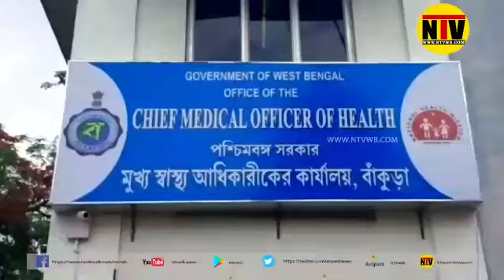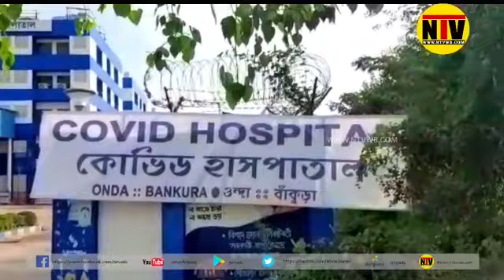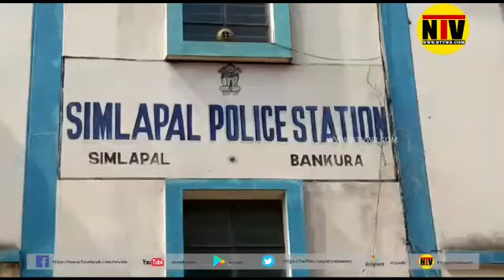জেলায় নতুন করোনা আক্রান্ত ৮ জন, জেলায় বেড়ে দাড়ালো ১৫৩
জেলায় করোনা আক্রান্ত বাড়ল আরও ৮ জন। গত ২৪ ঘন্টায় বাঁকুড়া জেলার ওন্দা ব্লক এলাকায় তিনজনের শরীরে, বড়জোড়া থানা এলাকার দুই জন ও এক জন করে ইন্দাস, সিমলাপাল ও খাতড়া ব্লক এলাকার মানুষের দেহে মিলেছে করোনা ভাইরাসের সন্ধান  এমনটাই খবর জেলা স্বাস্থ্য দপ্তর  সূত্রে। আক্রান্তরা সকলেই বিভিন্ন সময়ে ভিন রাজ্য ও জেলা থেকে বাঁকুড়া এসেছিলেন বলেই প্রশাসন সূত্রে খবর। তারপরেই তাদের লালারসের নমুনা সংগ্রহ করে পরীক্ষার জন্য পাঠানো হয় বাঁকুড়া সম্মিলনী মেডিক্যাল কলেজ হাসপাতালে। নমুনা পজিটিভ আশায় তাদের সকলকেই ওন্দা কোভিড হাসপাতালে ভর্তি করা হয়, সেখানেই তাদের চিকিৎসা চলছে। এর ফলে গত কালের ১৪৫ থেকে বেড়ে জেলায় করোনা আক্রান্তের সংখ্যা গিয়ে দাঁড়ালো জেলার ১৫৩, স্বাস্থ্য ভবন সূত্রে জানা গেছে, এখনো পর্যন্ত জেলার করেনা আক্রান্ত হয়ে চিকিৎসাধীন ব্যক্তি সুস্থ হয়ে বাড়ি ফিরে গেছেন ৯৬ জন। এখনো চিকিৎসাধীন রয়েছেন বাঁকুড়া ওন্দা কোভিড হাসপাতাল ও দুর্গাপুর বেসরকারি কোভিড হাসপাতলে মোট ৫৭ জন করোনা আক্রান্ত রোগী হাসপাতাল সূত্রে খবর।